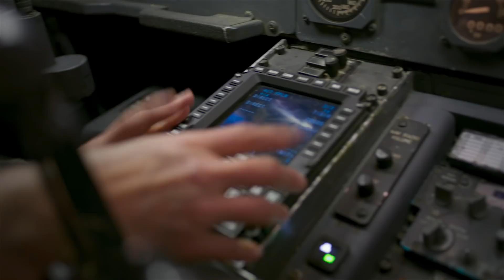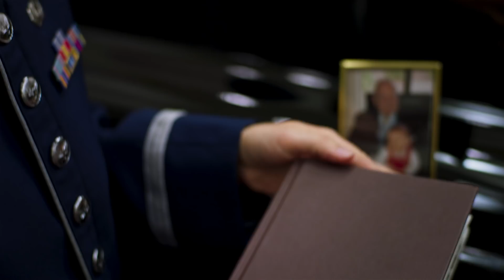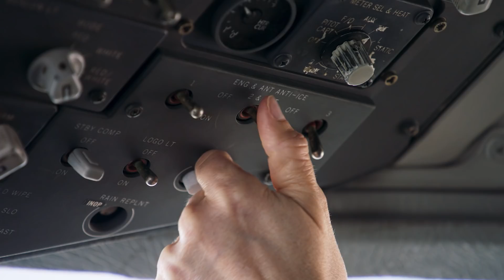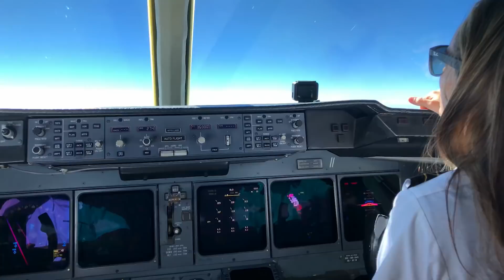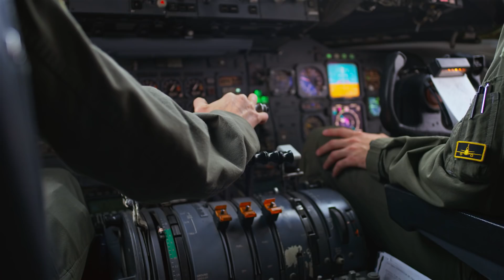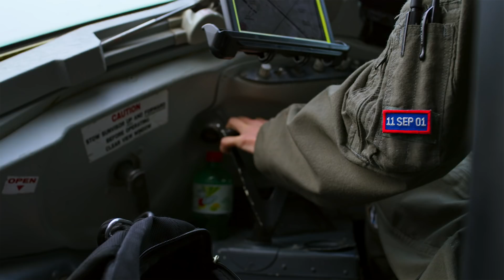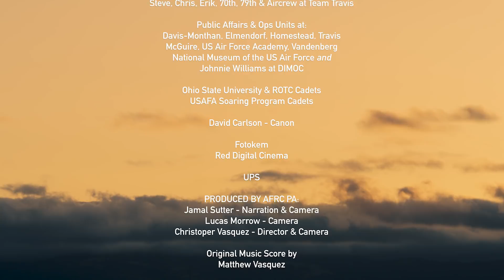A Pilot's Journey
Check out the online premiere of "A Pilot's Journey." This short film was produced by Air Force Reserve Command Public Affairs in celebration of the Air Force Reserve's 70th anniversary!